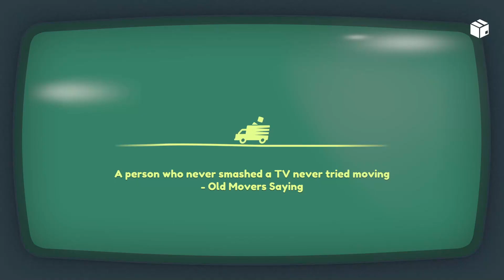Moving out 2 Funny moments with my idiot friends Part 1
This took a left turn but i got bored and wanted to record and edit just for the fun. Hope you Enjoy!